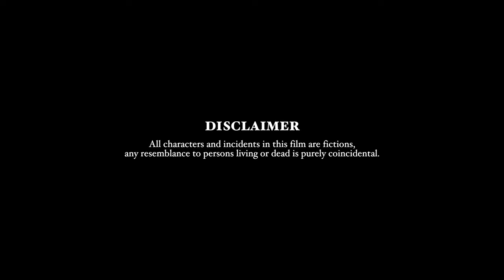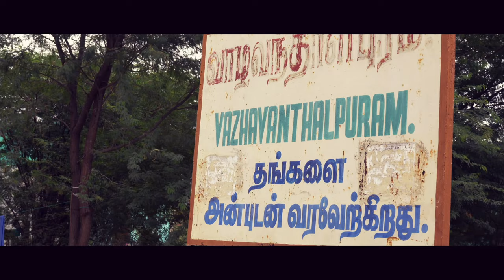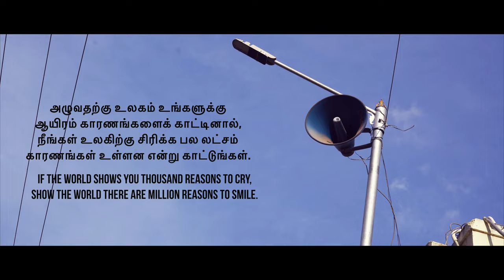Cycle Pandi - Short Film | Thilakar Ramachandran | Naresh Pandian| NP Philosophy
Pandianetworks Filmfactory presents NP Philosophy's

Starring Thilakar Ramachandran, Yogesh, Madesh.
Directed by Naresh Pandian